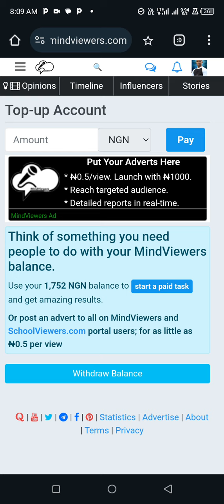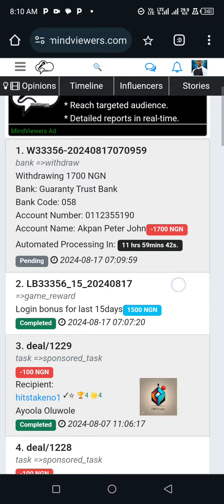THE ONLY SOCIAL MEDIA THAT UNFAILINGLY PAYS N3K EVERY MONTH, JUST FOR LOGIN IN AND LIKING ONE POST👇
THE ONLY SOCIAL MEDIA THAT UNFAILINGLY PAYS N3K EVERY MONTH, N36K/YEAR, JUST FOR LOGIN IN AND LIKING JUST ONE POST👇

19TH WITHDRAWAL DONE. N19k+ So far👇

Login Daily, Like And Make Guaranteed N36,000 Every Year, Paid N1,500 Every Two Weeks, N3k/Month Plus Other Daily Earnings:

Scroll down to the bottom of the page to follow the simple step-by-step to register and start earning if you login to the internet daily.